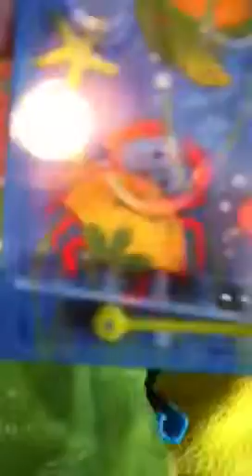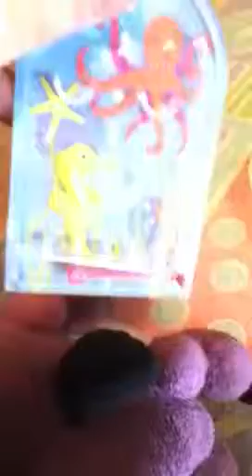What I got at the party